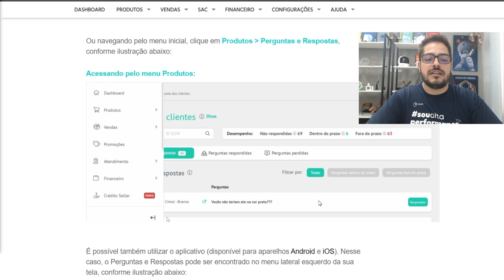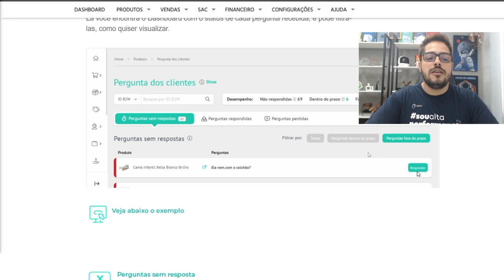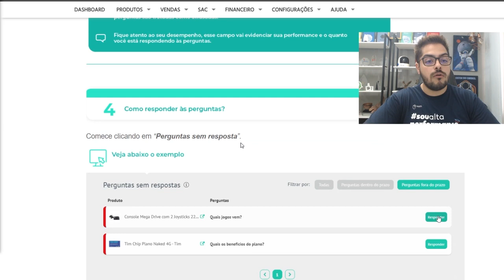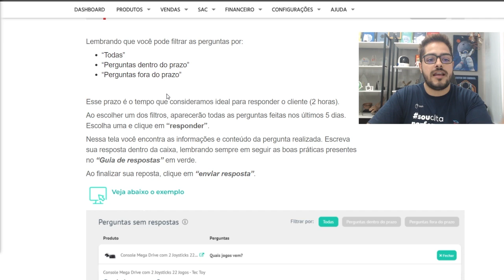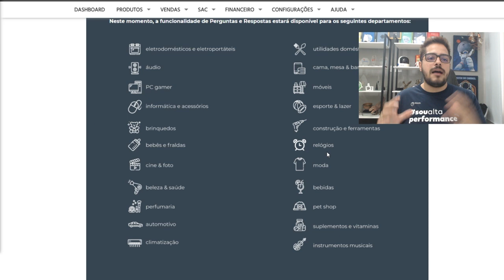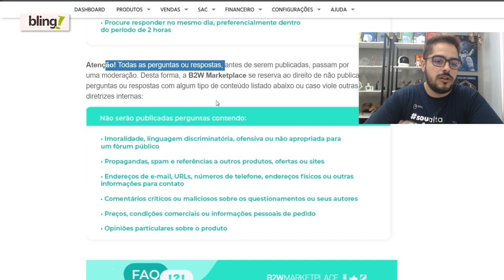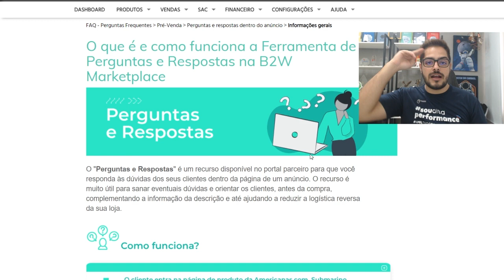ATENÇÃO!!! Ferramenta de Perguntas e Respostas na B2W Marketplace Americanas Submarino Shoptime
O que é e como funciona a Ferramenta de Perguntas e Respostas na B2W Marketplace.

O “Perguntas e Respostas” é um recurso disponível no portal parceiro para que você responda às dúvidas dos seus clientes dentro da página de um anúncio. O recurso é muito útil para sanar eventuais dúvidas e orientar os clientes, antes da compra, complementando a informação da descrição e até ajudando a reduzir a logística reversa da sua loja.

Como funciona?

1- O cliente entra na página de produto da americanas.com, submarino ou Shoptime e faz uma pergunta sobre o item.

2- Quando uma nova pergunta é feita na página da sua oferta, você consegue visualizá-la acessando diretamente o Portal Parceiro. Ou navegando pelo menu inicial, clique em Produtos - Perguntas e Respostas.

É possível também utilizar o aplicativo (disponível para aparelhos Android e iOS). Nesse caso, o Perguntas e Respostas pode ser encontrado no menu lateral esquerdo da sua tela.

3- Ao selecionar a aba Perguntas e Respostas, você será redirecionado para uma página com a nova tela de perguntas dos clientes. Lá você encontra o Dashboard com o status de cada pergunta recebida e pode filtrá-las como quiser visualizar.

- Perguntas sem resposta.
Perguntas feitas nos últimos 5 dias que ainda não foram respondidas.

- Perguntas respondidas
Perguntas que foram respondidas. Nessa aba é possível ver o “status da resposta”, informando se a resposta foi aprovada ou recusada pelo nosso sistema de validação, antes de serem enviadas ao cliente.

- Perguntas perdidas
Perguntas que não tiveram nenhuma resposta registrada nos últimos 5 dias. Elas continuarão disponíveis para serem respondidas, porém, é importante evitar que elas migrem para essa aba, uma vez que o tempo de resposta tem impacto na conversão da venda.

DICAS:
- Foque primeiro em responder todas as “perguntas sem resposta”, que são as mais recentes. Ao finalizar essa listagem, vá para as perguntas perdidas.

- Assim que uma nova pergunta é recebida, o ideal é que você responda em até 2 horas, pois isso aumenta suas chances de concluir a venda do produto. Após este prazo sem resposta, as perguntas são tratadas como atrasadas.

- Fique atento ao seu desempenho, esse campo vai evidenciar sua performance e o quanto você está respondendo às perguntas.

4- Como responder às perguntas?
Comece clicando em “Perguntas sem resposta”
Lembrando que você pode filtrar as perguntas por:
Todas
Perguntas dentro do prazo
Perguntas fora do prazo

Esse prazo é o tempo que consideramos ideal para responder o cliente (2 horas)
Ao escolher um dos filtros, aparecerão todas as perguntas feitas nos últimos 5 dias. Escolha uma e clique em “responder”.
Nessa tela você encontra as informações e conteúdo da pergunta realizada. Escreva sua resposta dentro da caixa, lembrando sempre em seguir as boas práticas presentes no “Guia de respostas” em verde.
Ao finalizar sua resposta, cliente em “enviar resposta”

DICA:
Ao responder todas as “perguntas sem resposta”, tente responder também as “perguntas perdidas”. Para fazer isso, clique em “perguntas perdidas” e repita o mesmo procedimento descrito no item anterior.

5- Como visualizar uma resposta e identificar que ela já foi enviada ao cliente?
Clique em “perguntas respondidas”. Ao lado da pergunta terá um selo informando se a resposta foi ou não aprovada pela nossa moderação.
Caso as respostas não estejam de acordo com nossas políticas, elas serão reprovadas e você terá que refazê-las de forma a respeitar as boas práticas para respostas.

Apoiam nosso projeto:
Cupom: umarketplace

Cupom: PARCEIRO20